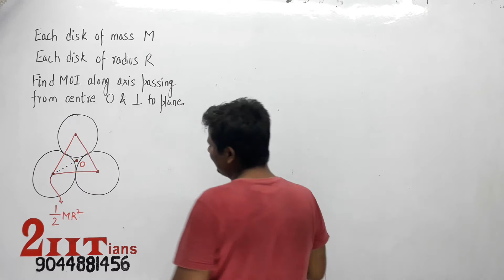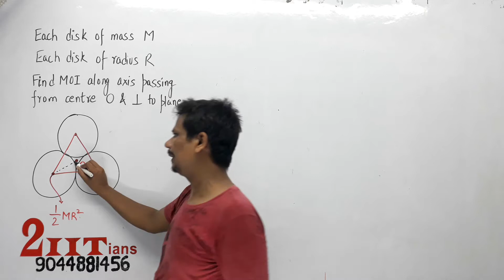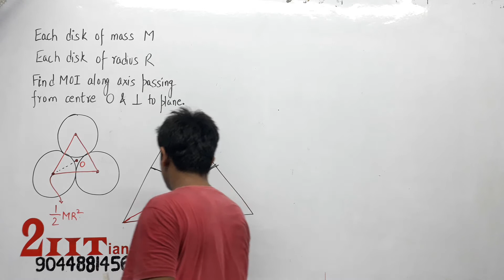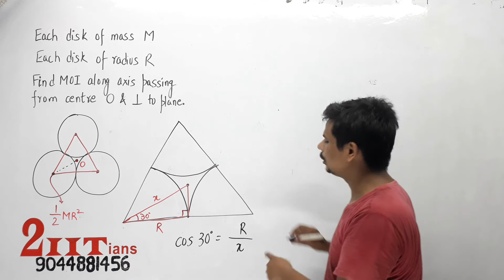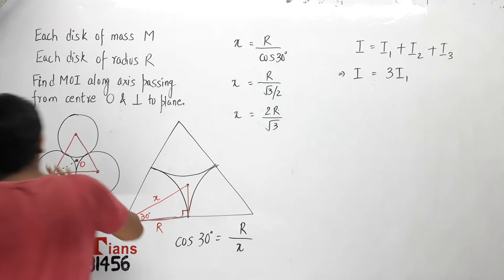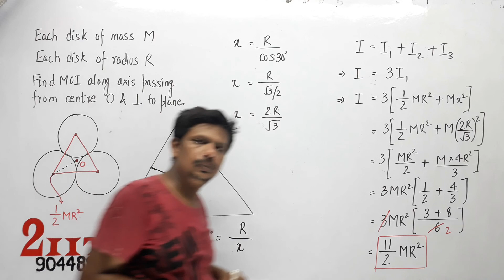ROTATIONAL Each disk of mass M & Radius R are placed as shown Find MOI